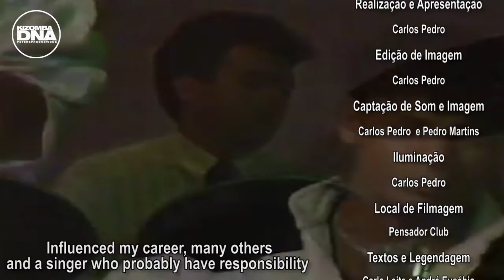011 Entrevista com Belito Campos Capítulo 4 Full HD Copyright ©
Capítulo 4
Realização e Apresentação: Carlos Pedro
Edição de Imagem: Carlos Pedro
Captação de Som e Imagem: Carlos Pedro & Pedro Martins
Iluminação: Carlos Pedro
Local de Filmagem: Pensador Club
Textos e Tradução: Carla Leite e André Eusébio
Fotografia: Pedro Martins
Grafismo: Pedro Martins

Chapter 4
Realization and Presentation: Carlos Pedro
Image Editing: Carlos Pedro
Capture Sound and Image: Carlos Pedro and Pedro Martins
Lighting: Carlos Pedro
Film Location: Pensador Club
Texts and Subtitling: Carla Leite and André Eusébio
Photography: Pedro Martins
Graphics: Pedro Martins

Copyright ©